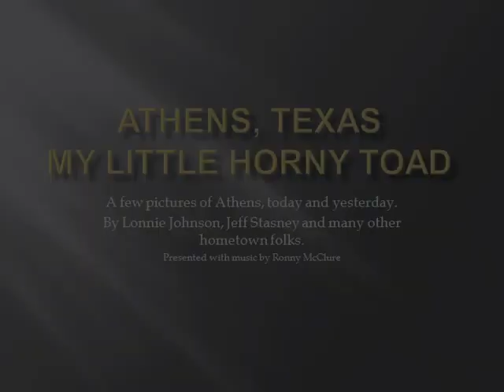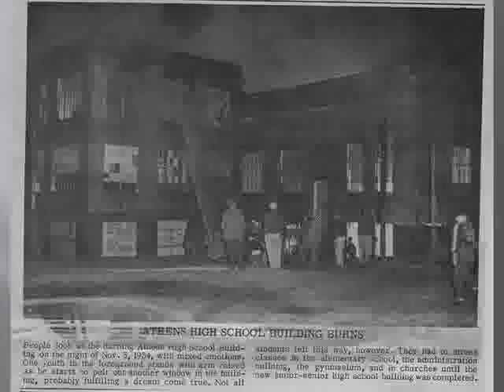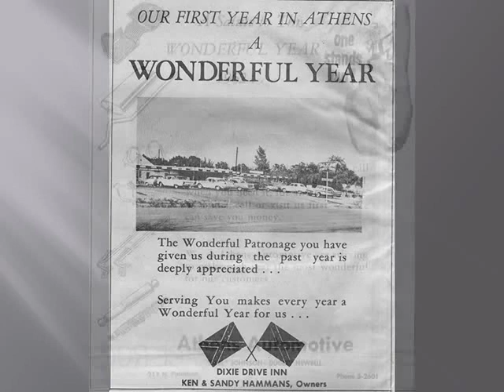Athens, Texas, Past and Present - Ronald McClure - See Mr. McClure's books at amazon.com.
Pictures taken throughout the years in Athens,Texas. A special thanks to Lonnie Johnson and Jeff Stasney.
With music, "My Little Horny Toad," by Ronny McClure.